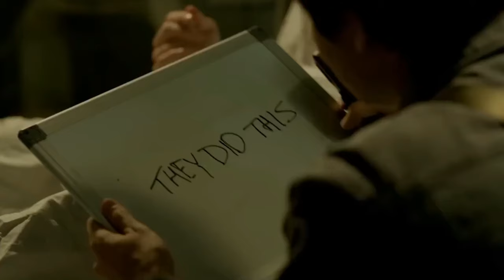Serial Killer Pooh Bear Origins And Anatomy - Why Did This Nice Teddy Became A Murderous Monster?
Serial Killer Pooh Bear Origins And Anatomy - Why Did This Nice Teddy Murderous Monster?